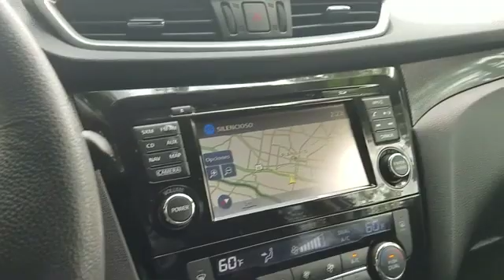2015 Nissan Rogue SL North Plainfield, South Plainfield, Berkely Heights, Warren, Scotch Plains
2015 Nissan Rogue SL North Plainfield, South Plainfield, Berkely Heights, Warren, Scotch Plains

Clean CARFAX. Gun Metallic 2015 Nissan Rogue SL 4D Sport Utility AWD 2.5L I4 DOHC 16V Nicely equipped with, AWD, Alloy wheels, Anti-whiplash front head restraints, BACKUP CAMERA, Blind Spot Warning, Dual front impact airbags, Dual front side impact airbags, Forward Collision Warning, Heated Front Bucket Seats, Illuminated entry, Leather-Appointed Seat Trim, LED Headlights, Navigation System, Occupant sensing airbag, Overhead airbag, Power Liftgate, Power Panoramic Moonroof, Radio: AM/FM/CD/RDS/AUX NissanConnect w/Navigation, Remote keyless entry, SL Premium Package, Steering wheel mounted audio controls.&lt;br&gt;&lt;br&gt;We have a strong and committed sales staff with many years of experience satisfying our customers&#39; needs.Please request more information about vehicles, set up a test drive or inquire about financing!